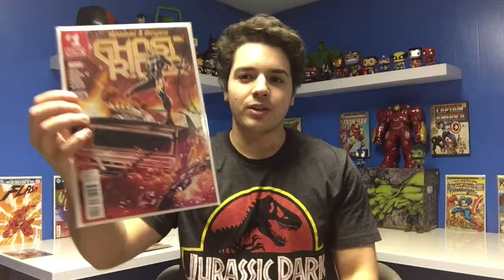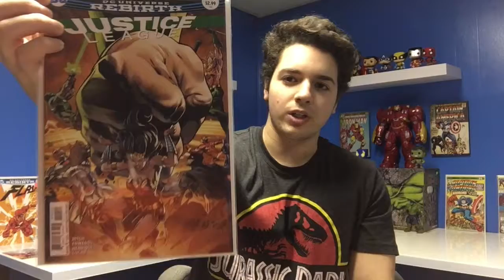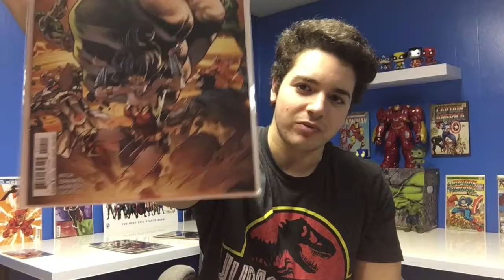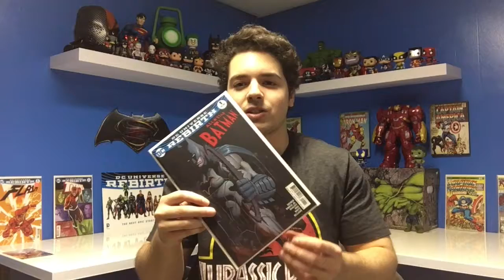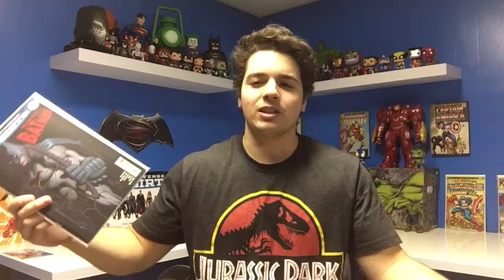COMIC BOOK PICKUP #10!! Batman, Ghost Rider, Justice League and More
Awesome comic book haul this time. This is my tenth comic book pickup guys and one of my favourites.